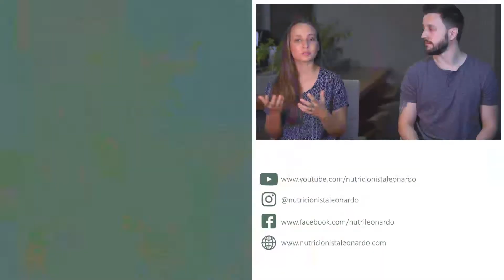DICAS PARA TER UMA ALIMENTAÇÃO SAUDÁVEL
Nesse vídeo falamos sobre 5 dicas para ter uma alimentação saudável, comentando sobre os 5 erros comuns cometidos ao se fazer uma dieta por conta própria.

0:00 | Introdução
0:23 | Proteína
2:45 | Fibras
3:50 | Comer desatento
 5:45 | Inibidores de absorção
6:50 | Restrições desnecessárias